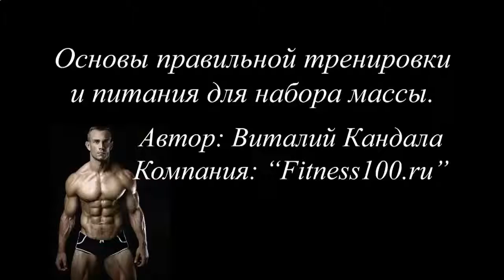КАК НАКАЧАТЬ МЫШЦЫ НА ТУРНИКЕ